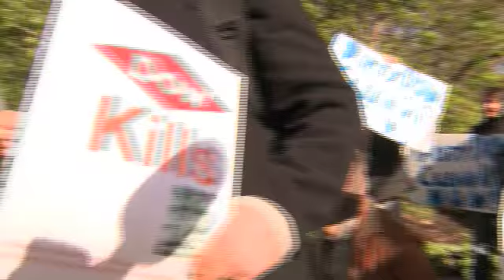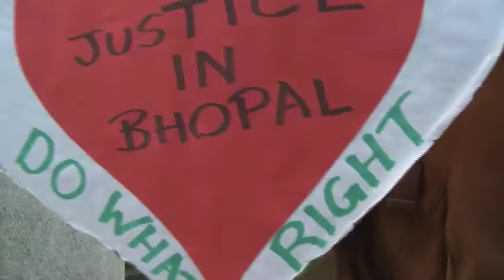Dow Live Earth - Run for Water, New York (April 18th, 2010)